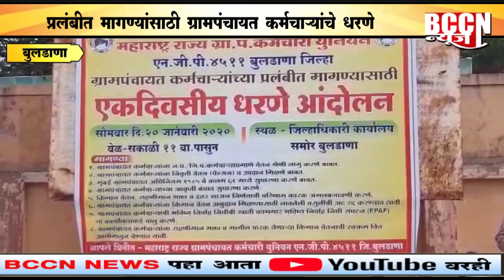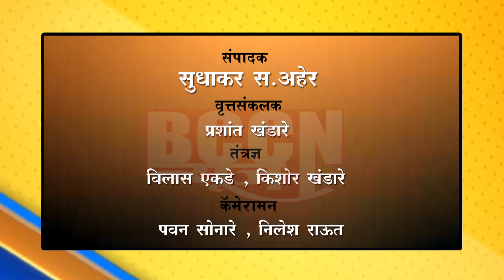बुलडाणा- प्रलंबित मागण्यांसाठी ग्रामपंचायत कर्मचाऱ्यांचे धरणे...